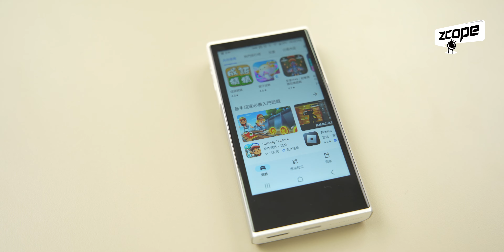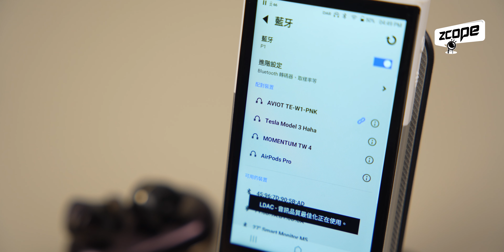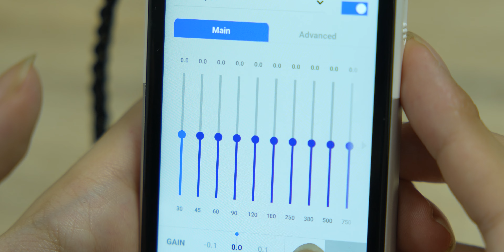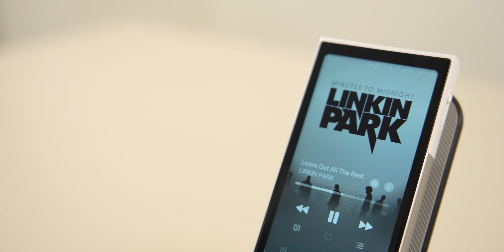入坑 DAP｜ACTIVO P1 音樂播放器｜支援無損Hi-Res 無損｜Octa-Core｜支援LDAC 和 LHDC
入坑DAP的門檻其實不是更高，同大家介紹的 ACTIVO P1 音樂播放器具備高品質藍牙編碼。而且係Android系統，有得聽歌之餘，仲有得睇片！想知多啲，就睇埋落去啦！

ZCOPE！定期新片上架！
同你分享我哋嘅數碼科技．玩樂生活！請大家多多支持！！！